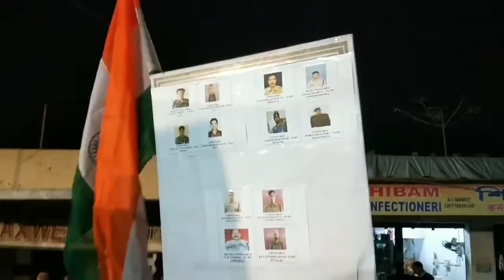Aye Mere Vatan Ke Logon, Jara Aankh Me Bhar Lo Panee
Covered by Suraj Kumar Singh in Chittaranjan, the Loco City of India.
ऐ मेरे वतन के लोगों
तुम खूब लगा लो नारा
ये शुभ दिन है हम सब का लहरा लो तिरंगा प्यारा
पर मत भूलो सीमा पर
वीरों ने है प्राण गँवाए
कुछ  याद उन्हें भी कर लो -२
जो लौट के घर न आये -२

ज़रा आँख में भर लो पानी
जो शहीद हुए हैं उनकी
ज़रा याद करो क़ुरबानी

जब घायल हुआ हिमालय खतरे में पड़ी आज़ादी
जब तक थी साँस लड़े वो फिर अपनी लाश बिछा दी संगीन पे धर कर माथा
सो गये अमर बलिदानी
जो शहीद...

जब देश में थी दीवाली
वो खेल रहे थे होली
जब हम बैठे थे घरों में
वो झेल रहे थे गोली
थे धन्य जवान वो आपने
थी धन्य वो उनकी जवानी
जो शहीद...

कोई सिख कोई जाट मराठा कोई गुरखा कोई मदरासी सरहद पर मरनेवाला
हर वीर था भारतवासी
जो खून गिरा पवर्अत पर
वो खून था हिंदुस्तानी
जो शहीद...

थी खून से लथ-पथ काया फिर भी बन्दूक उठाके
दस-दस को एक ने मारा
फिर गिर गये होश गँवा के जब अन्त-समय आया तो कह गये के अब मरते हैं
खुश रहना देश के प्यारों
अब हम तो सफ़र करते हैं क्या लोग थे वो दीवाने
क्या लोग थे वो अभिमानी
जो शहीद...

तुम भूल न जाओ उनको
इस लिये कही ये कहानी
जो शहीद...

जय हिन्द...
जय हिन्द की सेना -२
जय हिन्द, जय हिन्द,
जय हिन्द
Aye Mere Watan Ke Logo

Tumkhoob laga lo nara
Yeh subh din hain hum sabka
Leheron tiranga pyara

Pat mat bhoolon seema par
Veeron ne pran gawai
Kuch yaad unhe bhi kar lo
Jo laut ke ghar na aaye

Jara aankh mein bhar lo paani
Jo shahid hue hain unki
Jara yaad karo qurbaani

Jab ghayal hua Himalaya
Khatre mein padi aazadi
Jab tak thi saans lade woh
Phir apne laash bichadi

Sangeen Pe dhar kar maatha
So gaye amar balidani

Jab Deshmein thi Diwali
Woh khel rahe the Holi
Jab hum baithe the gharon mein
Woh jhel rahe the goli

The dhanya javaan vo apne
Thi dhanya vo unki javaani

Koi Sikh, Koi jaat, Maratha

Sarhad par marne wala
Sarhad oar marne wala
Har veer bharatwasi

Jo khoon gira parvat par
Woh khon tha hindustani

Thi khoon se lathpath kaaya
Phir banduk utha ke
Das das ko ek ne maara
Phir gir gaye hosh gawake

Jab ant samay aaya to
Keh gaye ke ab marte hain

Khush rehna desh ke pyaron
Ab hum to safar karte hain

Kya log the woh dewane
Kya log the woh abhimani
Jo shaheed hue hain unki

Tum bhool na jaao unko
Is liye kahi yeh kahani

Jai Hind, jai Hind ki sena
Jay Hind, jai Hind, jai Hind